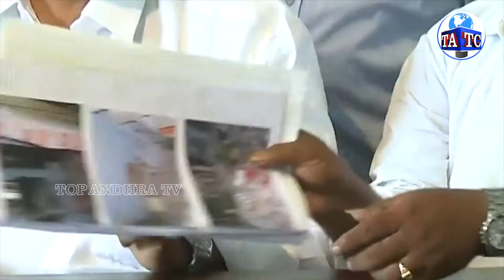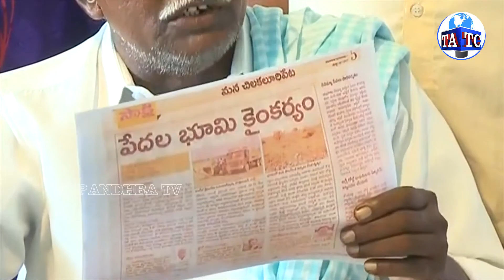Palnadu Victims Addresses Media on TDP politics | AP Politics | Top Andhra Tv Channel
Top Andhra TV Channel contains complete political news, entertainment news, sports news, business news and other featured & special news covering worldwide. TATV reaches viewers with interesting videos like politicians interview, celebrities interviews, popular songs, most trending videos, analysis videos, public talk etc.
top anchdra tv channel mainly focuses on ap political news, ap politics reviews, telugu news and analysis..!